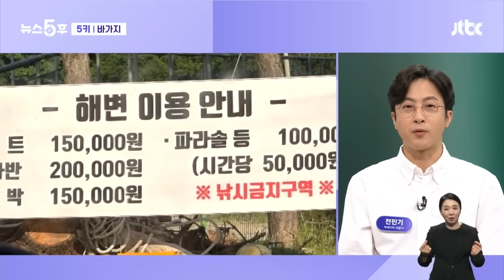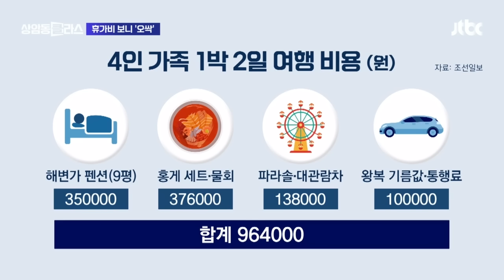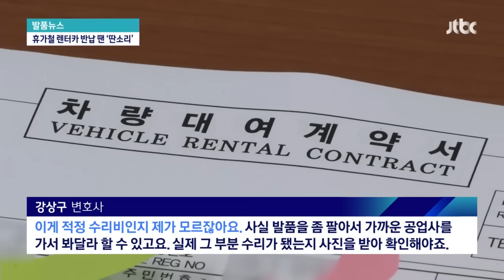"빌릴 때 사진 찍었거든요?"…그래도 당하는 '휴가철' 렌터카 수법 뉴스다 / JTBC News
0:00 해수욕장 파라솔 펴는데 10만원?…여행지 '바가지' 논란 (7.31 뉴스5후)
1:03 "100만원이 순식간에"…어딜 가나 '공포'가 된 휴가지 (8.1 상클)
2:09 [발품뉴스]'완전자차'지만 기스 나서 50만원…소비자 울리는 '약관 장난질' (22.8.20 뉴스룸)
5:58 강릉 '바가지' 횟집 한상차림 논란…이게 다 얼마길래 그래? (22.9.19 사건반장)